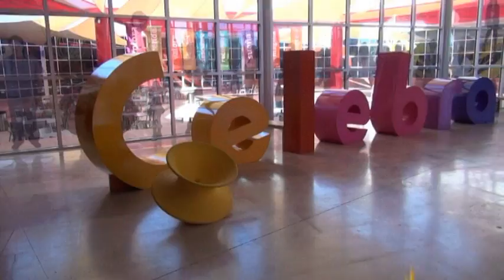Rodanoticias - "radio" Luz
Reporteros: Luz
Exhibición: Radio
Entorno: social